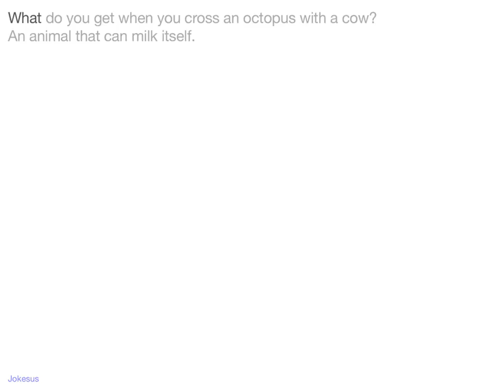Jokes - What do you get when you cross an octopus with a cow? An animal that can milk itself.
Joke :
What do you get when you cross an octopus with a cow?
An animal that can milk itself.